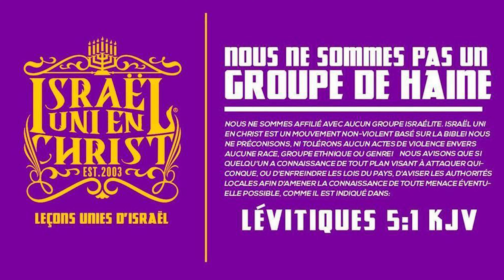Les Israélites | Qui sont les Gentils?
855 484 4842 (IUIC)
Extension: 716

Pour toutes nos chaines YouTube.